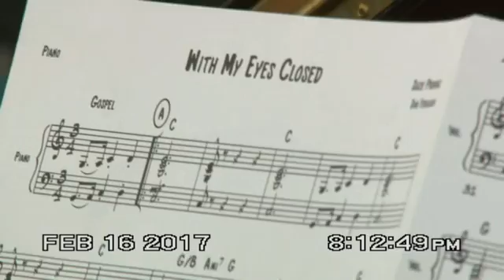Mike Julians thurs Jam featuring Susana Del Carmen Prohias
Every  other thurs Mike Julian Jams this week featuring the great songwriter Susana Del Carmen 's music